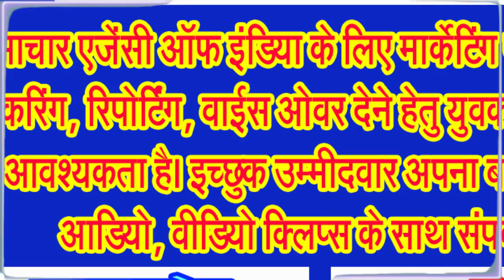रिमझिम फुहारों के बीच सोमवार की शाम से होने लगी गणपति बप्पा की बिदाई . . .